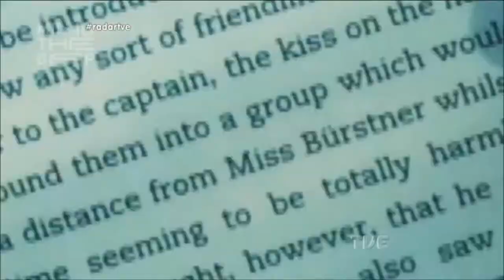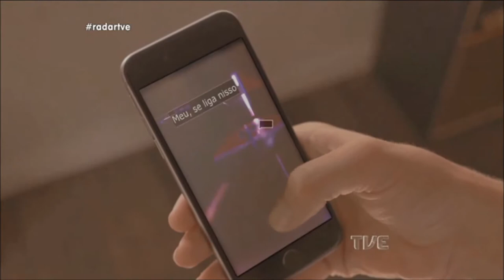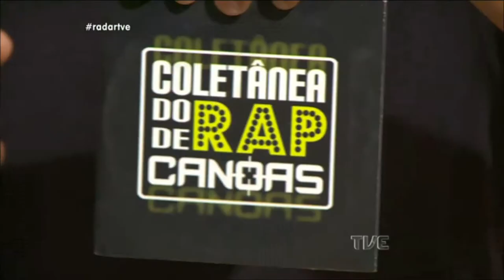Radar | TVE - Yellow Boulevard - 17/05/2018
Yellow Boulevard ao vivo no Radar.